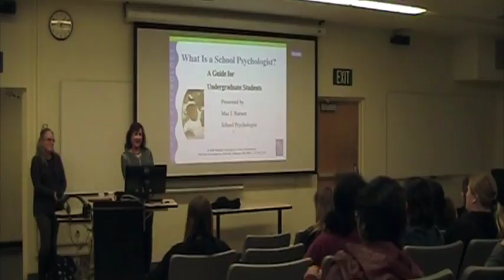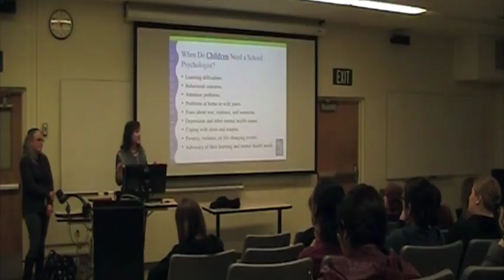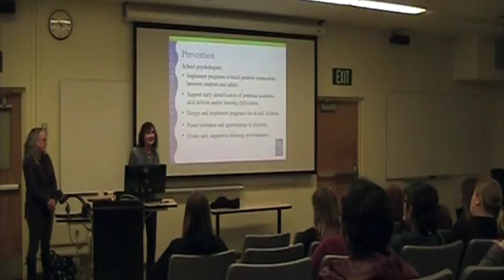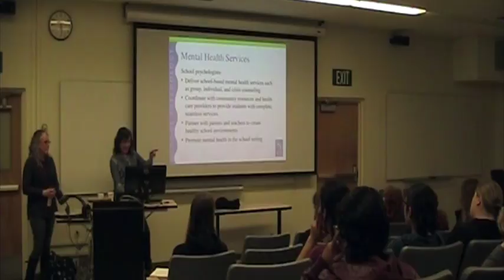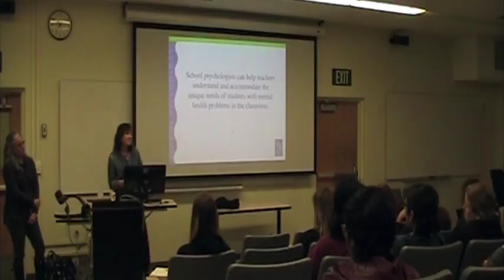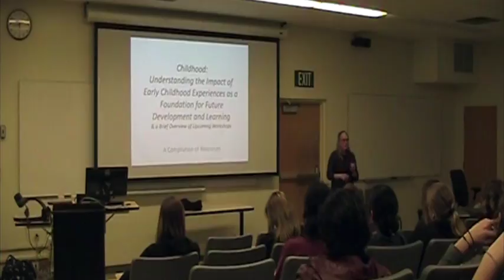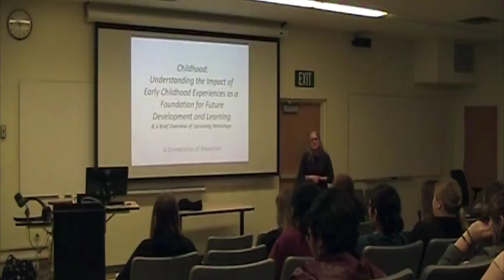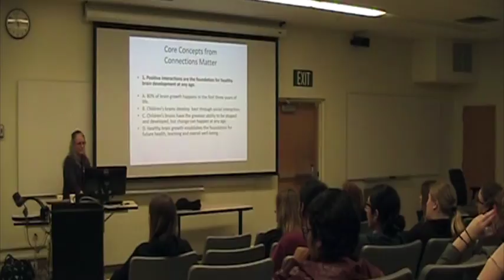Psych Talks- Lisa Miller, M.A., L.E.P. Claire Ajina, M.A., N.C.S.P.